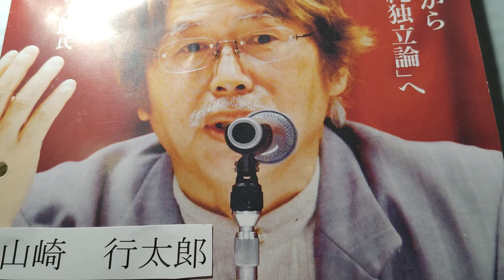《虎ノ門ニュース》よ、さらばじゃ。今月で打ち切りだそうです。残念ですね。もっと続けて 、天下に大恥を晒して欲しかったですね。有本香とか百田尚樹とか。 頑張れ、《ネットウヨ》。お前らは、永遠に不滅だ。